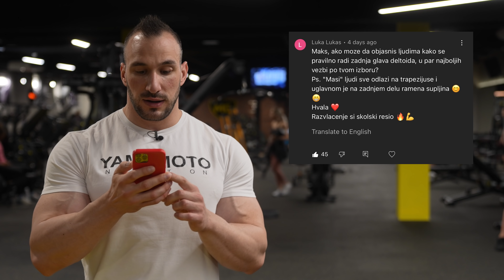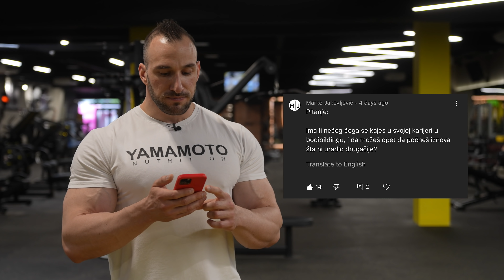KAKO PRAVILNO RADITI ZADNJE RAME | REAR DELTS | MAKSIM TRZIN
Kako pravilno stimulisati zadnje rame, greške koje često vidim i par varijacija letenja za zadnje rame

Ova tema je odgovor na pitanje sa najviše lajkova i prethodnog videa "RAZVLAČENJE NA SAJLAMA"

Ostavite vaše pitanje dole u komentar pa će opet na pitanje sa najviše lajkova odgovoriti u nekom od narednih videa

► OGISTRA NUTRITION SUPLEMENTI
Podrška / Kod za 15% Popust je "MAX"